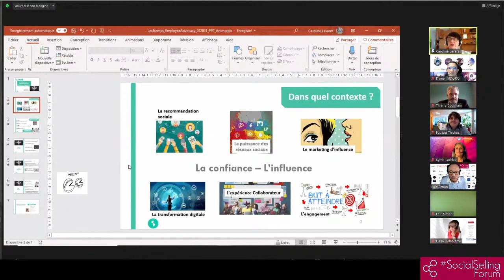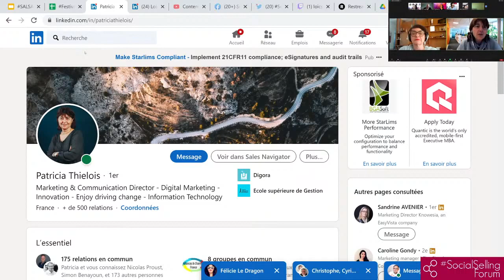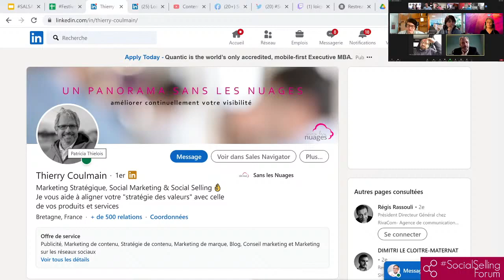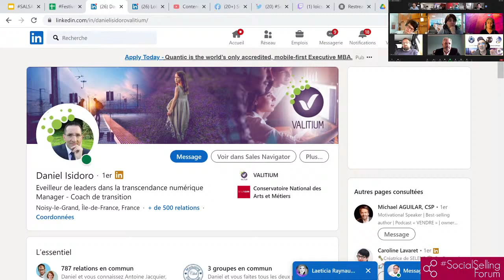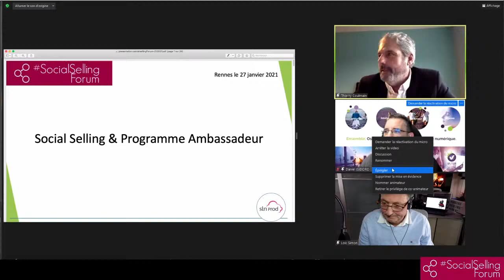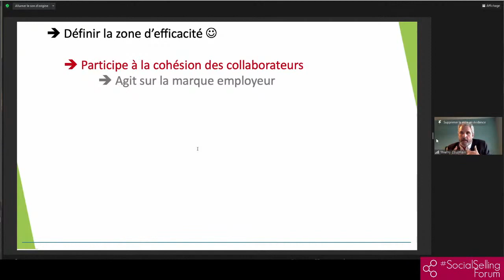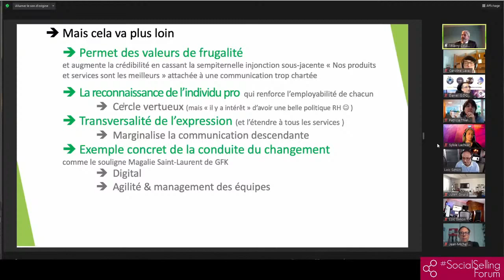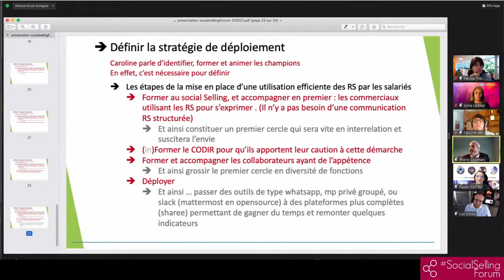Toutes/tous Ambassadrices/Ambassadeurs - SocialSellingForum Festival - 27/01/2021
Toutes/tous Ambassadrices/Ambassadeurs (à égalité!)

Leaders Caroline Lavaret & Thierry Coulmain
MC Loic Simon

Keynote - Quel plan de route Gagnant - Gagnante... ? Les 3 temps essentiels - Caroline Lavaret

ZoomDebat - Comment l'Employee Advocacy est-il un outil pour développer l'égalité et l'équité dans l'entreprise ? Et pour mettre en place une politique plus éthique ?
Caroline Lavaret, Daniel Isidoro, Sylvie Lachkar, Thierry Coulmain, Alexandre Durain, Patricia Thielois

Keynote - Social Seller et Ambassadeur un même outil mais des prises de paroles bien différentes ... - Thierry Coulmain

ZoomDebat - Peut-on passer d'Ambassadeur / Ambassadrice à Social Seller et inversement ?
Caroline Lavaret, Daniel Isidoro, Sylvie Lachkar, Thierry Coulmain, Patricia Thielois

Chaque après-midi, de 13h à 19h, rejoignez-nous sur Zoom (accès offert, mais inscription requise pour obtenir votre lien d'accès personnel

Chaque session est également disponible en Live (et replay) sur YouTube (plateforme principale sur LinkedIn Facebook (SocialSellingForum), Twitter (@socialsellingF) et Twitch (loicsim)